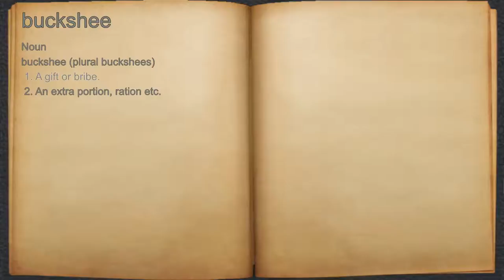What does buckshee mean?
A spoken definition of buckshee.

Intro Sound:
Typewriter - Tamskp